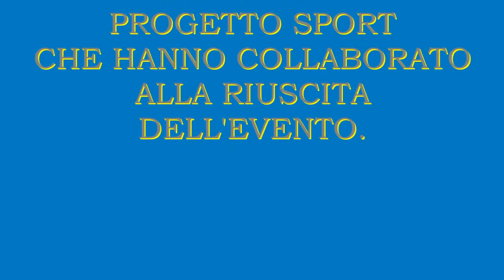TEST MOTORI CLASSI PRIME e PROGETTO SPORT 2020-21